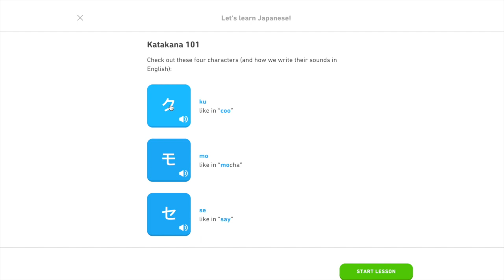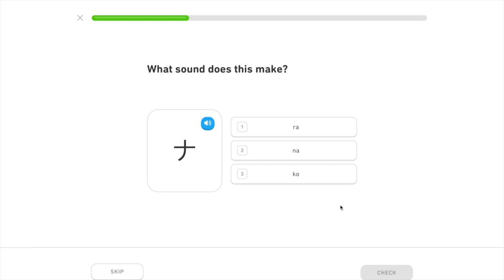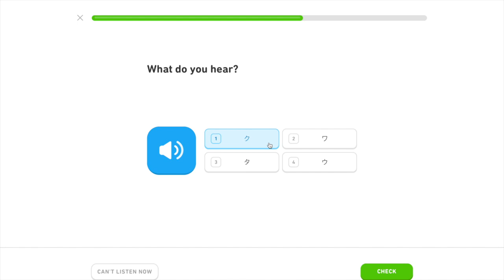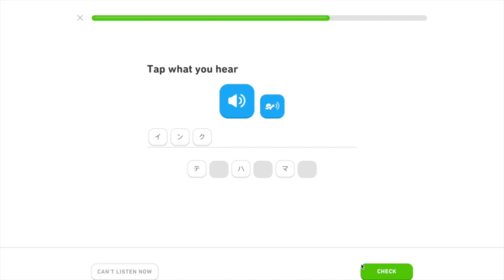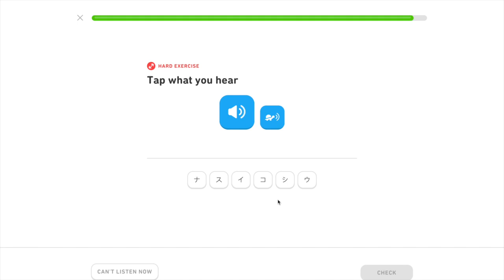Learning Japanese Day 14：チ，ク，モ，ナ，セ，ワ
Day 14 of Learning Katakana:

Chi: チ；
Ku: ク；
Mo: モ；
Na: ナ；
Se: セ；
Wa: ワ；

Inku: インkス；definition: ink
Naisu: ナイス；definition: nice